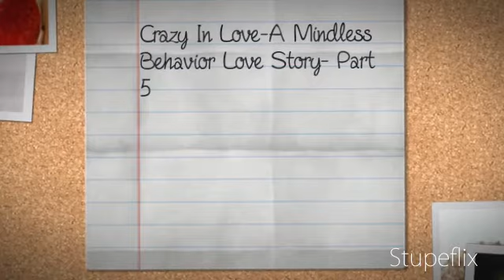Crazy In Love-A Mindless Behavior Love Story-Part 5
Continuing
::::::Still Keri's P.O.V::::::

Me- Y'all girls leaving?
Momo- Just to get some clothes to sleep in.
Me-Okay, I'll see you guys later
R.O.G-KK Bye *leaves*
Me- and then there was 5
Prod-IKR
Roc-Keisha said that there are some clothes at the house.
Me-Do you guys need a ride?
Roc-Yeah
Me- Okay Lemme get the keys.*grabs the keys and leave out with MB*

Limo Driver(LD)-Hello Keri, where would you like me to take you today?
Me-Okay MB whats the address?
Roc-*gives her the address*
Me-Okay *tells LD the address*
LD-No problem*starts the engine and drives off*
Ray-Sooooo um today is Thursday right?
Me-Yeah. Guys tomorrow is gonna be the party of the year because its the End Of The Year party. Y'all wanna come?
MB-Hell yeah!
Me-Good because I wasn't taking no for an answer!
Ray-Wow Riri
(What's My Name by Rihanna comes on the radio)
Me-Ooohhh this is my JAMZ! Don't play with me right now! Sing it ma! Oh, yeah, uh huh---
Prod-How about we listen to the damn song =_=?
Me-*stops* mmmhhmmmm whatever.
LD-We're here
E.B.E-Okay
LD-*Opens the door for everyone*
Me-Nice house guys
MB-Thanks

We walked inside to see Keisha and Walter sitting down on the couches watching T.V. I saw 4 baby girls sitting on the floor playing. They look like they're 5 and 6.

Keisha-Hey boys. So far there aren't anymore tours or concerts going on so you're free for the summer. And look who's here to see you
MB-OMFG you got our sisters here!?
Walter-Yeah. They really wanted to see you
???-Randy!!!
Ray-Hey Natalia! I missed you*hugs her*
Natalia- *hugs back* I missed you too!
Ray- Natalia say hello to my friend Keri
Natalia-Hi Keri
Me-Hi Natalia. Aww Ray she is soo cute
Natalia-Thank you. And If you call me cute, you're calling my brother cute! GROSS
Ray-*embarrassed* Hush Natalia
Me-*giggles* Don't worry about it.
Keisha-Hello? Aren't you gonna introduce us?
Ray- Oh yeah. Keisha this is Keri. Keri this is Keisha, MB's manager
Me-Hi Keisha
Keisha-Hey. You look really familiar for some reason
Ray-She's Drake's and Rihanna's daughter
Me-Yup
Keisha-Oh okay
Roc-Okay we came here for clothes because we're gonna be staying over Keri's house*walks upstairs*
MB-Yeah*follows*

All of MB went upstairs to get their clothes that they're gonna wear for the summer. In about 1 hour they came back down.

Me- WTF took you so long?!
Ray- Aye! LANGUAGE!! Little kids around you know
Me- Sorry
Ray-It's okay. Anyway,you said that we were staying for the whole summer right?
ME-Yeah.
Roc-We needed the whole summer worth the clothes
Me- Oh yeah. sorry
MB-Its okay
Me-What are we doing still here? Lets get home! Today's chicken night
Prod-What type of chicken!?
Me-Dang, chicken fingers and fries. Why
Prod-. I'm gone! I want my chicken fingers!
E.B.E-*laughs*

We walked back into the limo, waiting on the limo driver to drive off.

LD-Okay so are we on our way back home?
E.B.E-Yes
LD-Okay*starts engine and drives off*

At The House

Me-Ma, dad, I'm home!
R&D-Okay sweetie.
R- The girls got here about 15 minutes ago. They're in your room.
Me-Okay mom. Are we still having chicken fingers, fries and salad tonight?
R-Yeah
Prod-WOOHOO!
E.B.E-O.o
Prod-Sorry
Me-Its okay. Mom, is it okay if I go shopping with the girls?
R-Sure thing Keri, but take the guys with you
Me-Okay. Thanks ma
R-No problem. I'll go get the girls
Me-Ok

The girls came downstairs in about 3 minutes.

Kayla- Okay so are we going shopping for the party?
Me-You know it!! First let me change my clothes real quick.
E.B.E-Aight

I changed into because it's only the mall. Its not like I'm gonna get in trouble for wearing a mini skirt and a crop top. But its gonna turn Ray on for sure.

I walked back downstairs to everyone. Ray's eyes went big and his mouth dropped

Me-*giggles* Hello?
Ray-*still starring*
Me- I know how to wake him up. *kisses him on his lips for 5 secs.*
Ray-*shocked but kisses back*
Me-*pulls away* Now are you awake?
Ray-HELL YEAH. First I see you in a sexy outfit then you KISS me!? How can I snap out of that?
E.B.E-*laughs*
Me-Lets just go